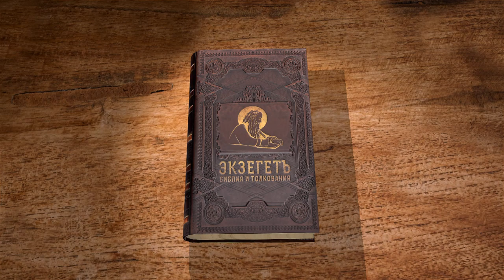1-е Послание к Тимофею. Глава 2. Андрей Десницкий. Новый Завет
Как устраивать церковные собрания, каково место в этих собраниях служителей, мирян, в том числе и женщин? Рассмотрим в сегодняшней главе.
В первой главе Послания Павел приветствует Тимофея, которого он называет своим сыном по вере, и рассказывает о себе, о том, как в своё время он гнал Церковь, и потом по благодати Божией стал христианином. И приводит это прежде всего как пример того, что дело не в законе. Когда-то он исполнял ревностно закон, но не это оказалось для него главным. А что же главное? Вот во второй главе он начнёт это перечислять.
Прежде всего я призываю к молитве. Просить, заступаться и благодарить за всех людей. За царей, и тех, кто начальствует, чтобы нам проводить тихую спокойную жизнь, во всём благочестивую и достойную. (1Тим. 2:1-2)
За всех, не только за своих. Напомню, что цари и практически все начальники Римской империи на тот момент язычники. То есть не Византия, где императоры тоже христиане.
Это хорошо и угодно Спасителю нашему Богу, который желает, чтобы все люди пришли к спасению и познанию истины. (1Тим. 2:3-4)
А вот и объяснение. Он никого не хочет погубить, значит христиане содействуют спасению всех людей, а там, где это невозможно, где нет шансов на какую-то победу их проповеди, там они по крайней мере молятся за них.